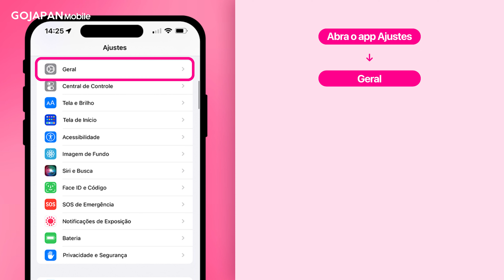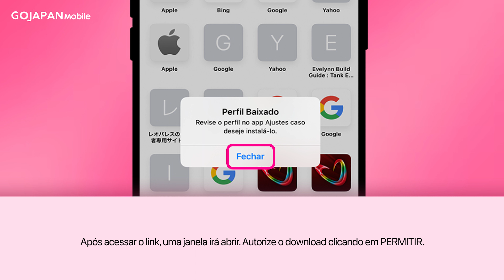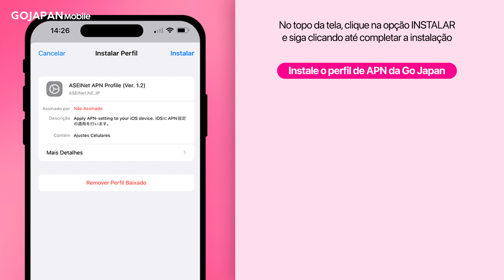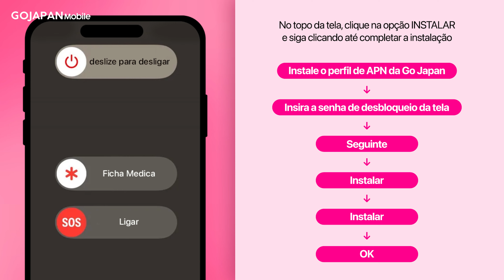Go Japan Mobile: CONFIGURAÇÃO DE APN(PONTO DE ACESSO) (iPhone)